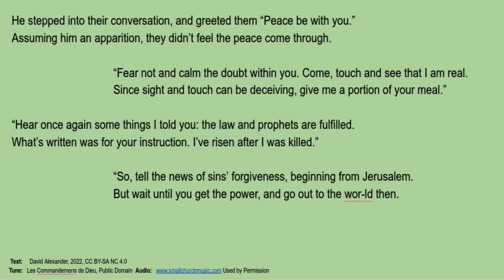Luke 24:36-39 Can I Get a Bite?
Sometimes, even Jesus got a bit peckish.